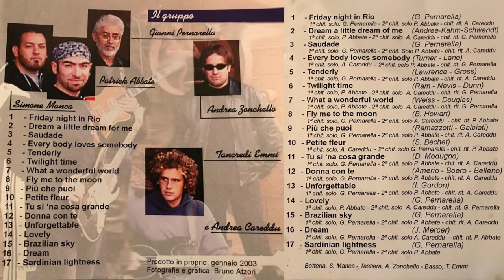Friday Night In Rio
This is the song "Friday Night In Rio" written by Gianni Pernarella, from the 2003 album "Ritorno Al Futuro" recorded by the Sardinian band "173 Ensemble".
The band:
Gianni Pernarella on Guitar
Patrick Abbate on Guitar
Andrea Careddu on Guitar
Andrea Zonchello on Keyboards
Tancredi Emmi on Bass
Simone Manca on Drums.
Recorded live by Massimo Mariotti and Mixed by Andrea Zonchello.
Cover Photo by Bruno Atzori